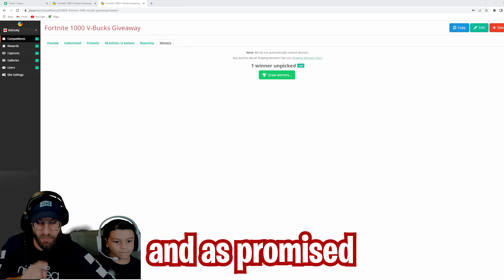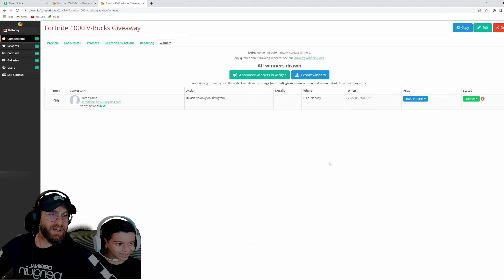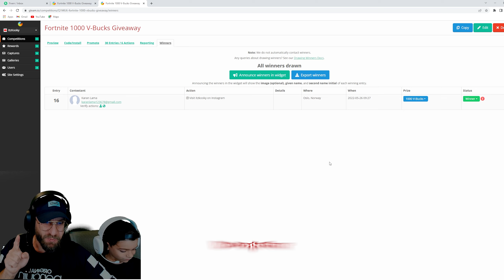Fortnite: 2 Chests *Challenge* (Giveaway Winner Announced)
Come join and watch us as take on a challenge with family to win a VICTORY ROYALE while trying to complete the Fortnite 2 Chests Challenge.

RULES OF THE CHALLENGE:
Each player is allowed to open only 2 chests at the start to collect loot; assuming a player finds a shotgun & a sniper within those two chests, then throughout the whole game the player can only loot weapons of similar categories for enemy eliminations.

Other chests can be opened; however for an unlimited collection of non weapon items such as meds and minis, with the ability to open a supply drop should the player get lucky!

GOOD LUCK!!!